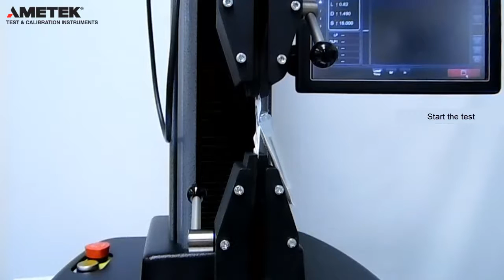180 Degree Peel Test on Syringe Blister Pack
Watch how to perform a 180-degree peel test on syringe blister packs and get a tip on how to easily fasten small tabs to the grips.

In this video, we use the Chatillon CS1100 digital force testing machine to perform the 180-degree peel test. The 180-degree peel test is commonly performed on a variety of packaging within the medical device industry.

AMETEK TCI manufactures and supplies force testing equipment for peel tests all over the world.